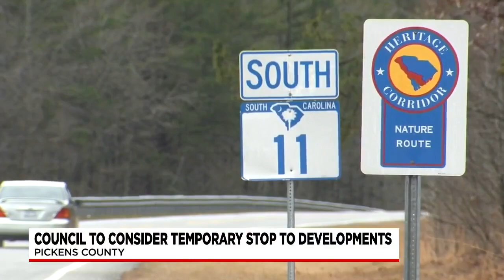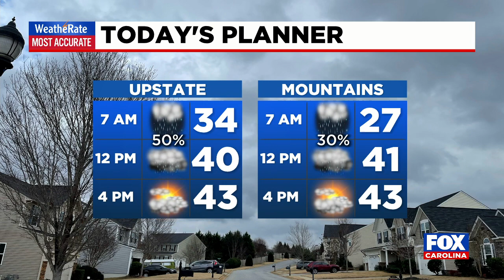News update from FOX Carolina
Pedestrian hit on Poinsett Highway and council to consider temporary stop to developments. Plus, a look at the forecast.